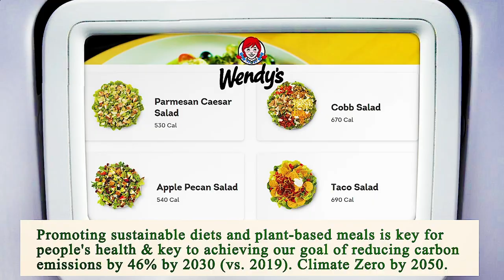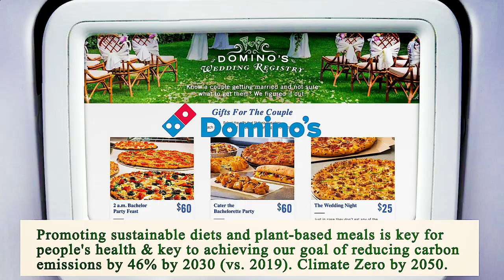Close to Me Restaurants Chicago 60604 IL, Cook County, Illinois, United States